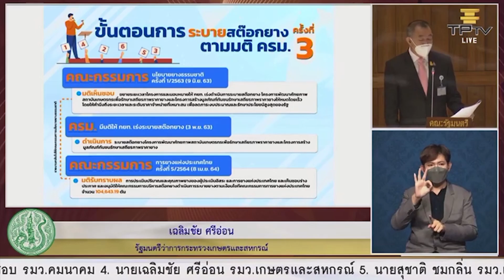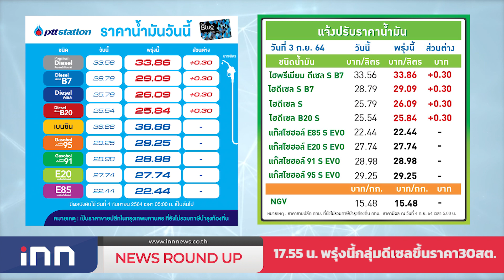"PMOC"โชว์ภาพกระเป๋าเอกสาร"บิ๊กตู่" : เกาะสถานการณ์ 18.30 น.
17.06 น."เฉลิมชัย"แจงซักฟอกเคลียร์ปมระบายยาง
17.24 น."วิรัช"เผยพปชร.รักกันเหนียวแน่น
17.31 น.ม็อบให้มวลชนเขียนความรู้สึกต่อรบ.ลงผืนผ้า
17.43 น."PMOC"โชว์ภาพกระเป๋าเอกสาร"บิ๊กตู่"
17.55 น.พรุ่งนี้กลุ่มดีเซลขึ้นราคา30สต.